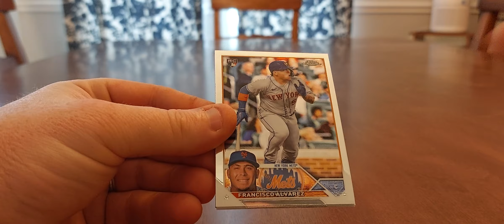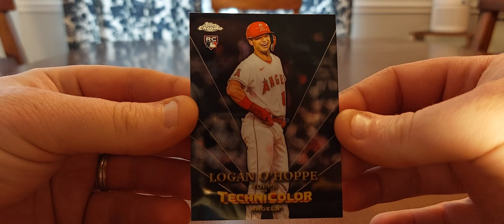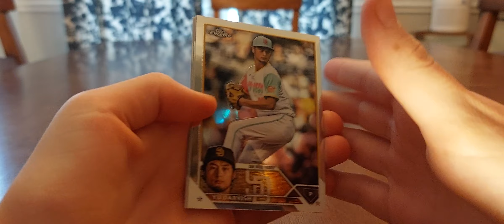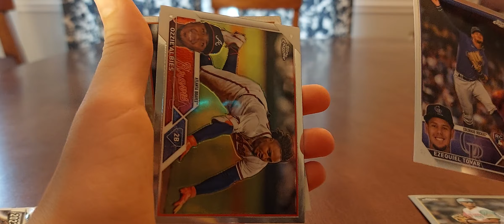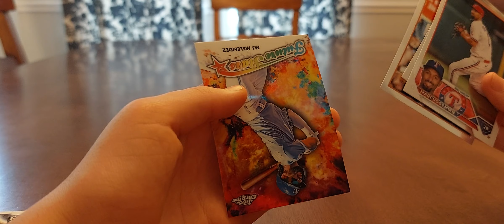2023 Topps chrome blaster!